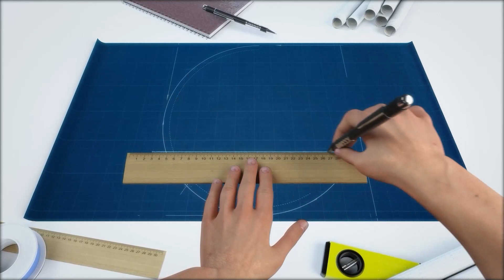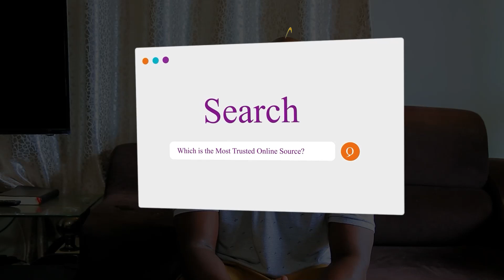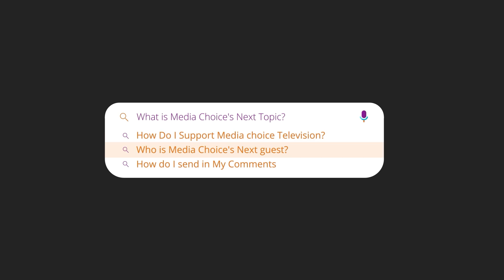Sheikh Awoowa Ab' Ekika Ekimu Akawangamudde. Jakana Amugugumbudde